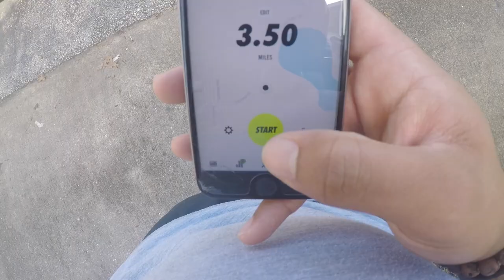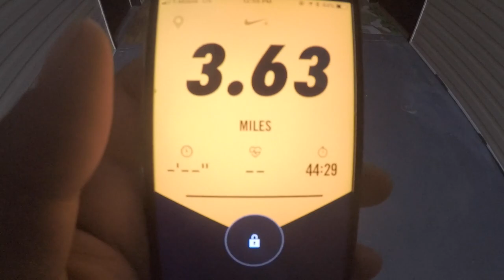Six Steps to Song Writing Success: Full Sail University Music Production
Practicing Piano and studying at Full Sail University Library

Songwriting book by Jason Blume

Edited by Mateo Toro
Canon G7x2